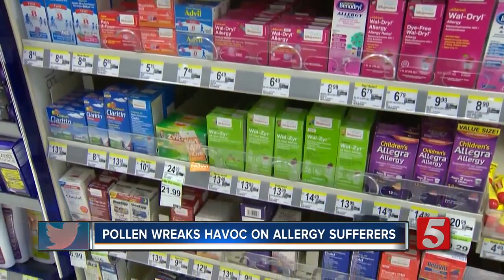Tenn. Pollen Wreaks Havoc On Allergy Sufferers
An allergy expert says more people are complaining about increased pollen in Tennessee this year.